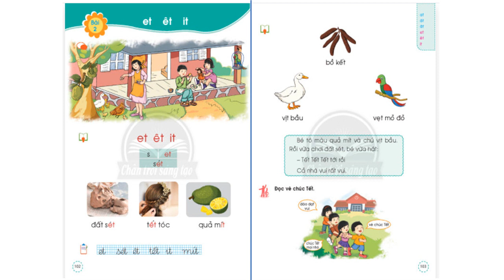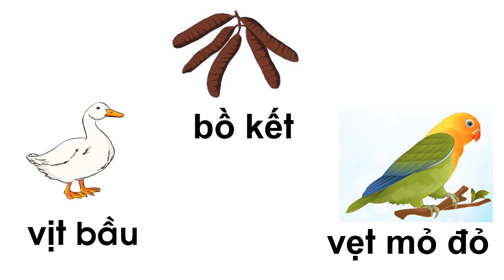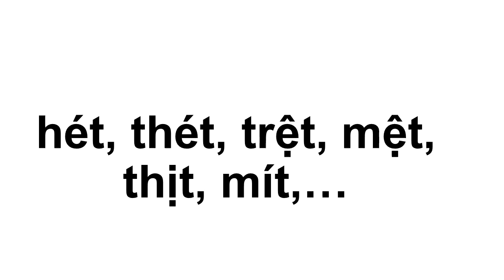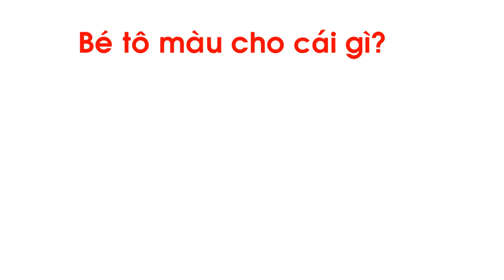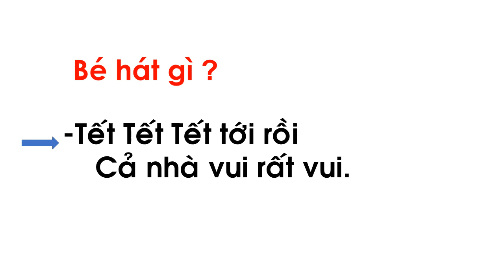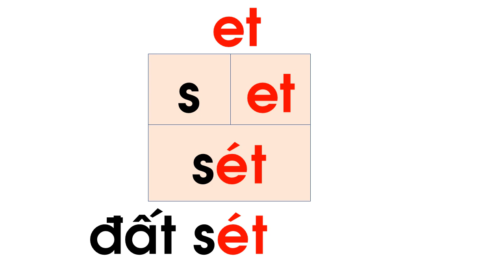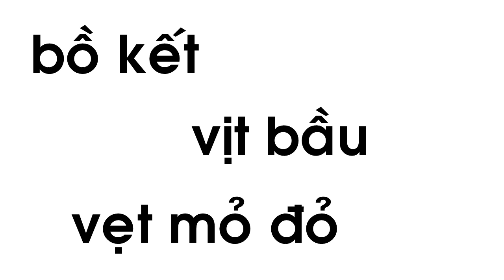Tuần 10: tiếng Việt - Chủ đề 10: Bài 2 et êt it (tiết 1)